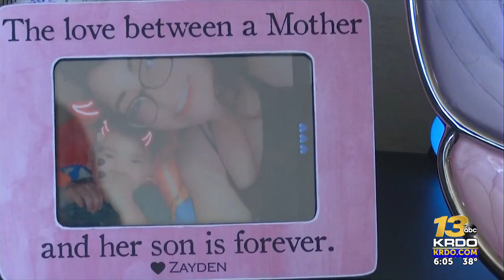Family of crash victim questions why Pueblo man with a revoked license was driving to begin ...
Months after a young Pueblo mother died in a multi-vehicle crash, the man accused of being responsible for her death turned himself in. As new details emerge, the family of the victim questions why the suspect was even behind the wheel.  | Read the full story